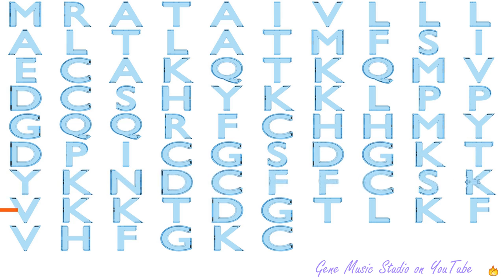Gene Music using Protein Sequence of SPINK9 "SERINE PEPTIDASE INHIBITOR, KAZAL TYPE 9"